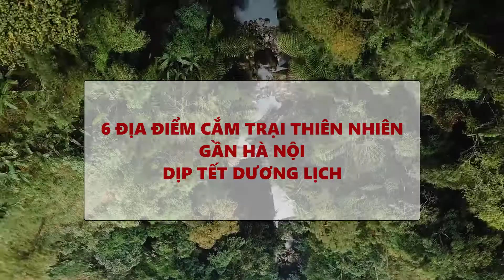Địa điểm cắm trại gần Hà Nội dịp Tết dương 2022| Camping Destinations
Một vài gợi ý cho kỳ nghỉ tết dương thêm thú vị.
Hi vọng một vài điạ điểm trên đây sẽ giúp bạn thêm những trải nghiệm ý nghĩa.
Trải nghiệm camping cùng núi rừng thiên nhiên.

Bạn có thể mua sản phẩm cắm trại tại trang shopee chính hãng

Đặt hàng trên Shopee/Lazada/Tiki theo link:

Xem hàng trực tiếp tại hệ thống cửa hàng:

- B2-R5-11, TTTM Vincom Royal City, Thanh Xuân, Hà Nội.
- T358, Tầng 3, TTTM AEON MALL Hà Đông, Hà Nội.
- Sa Maison, tầng 5, LOTTE Center Liễu Giai, Hà Đông, Hà Nội.
- Y01-21, An Phú Shop villa, Dương Nội, Hà Đông, Hà Nội.
- C57-5, khu C, đô thị Geleximco, Lê Trọng Tấn, Hà Đông, Hà Nội.